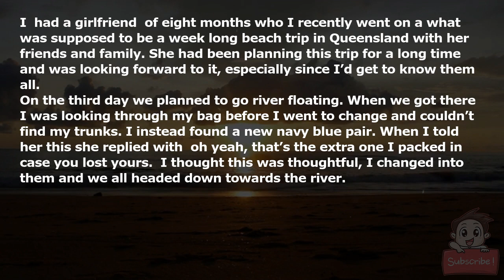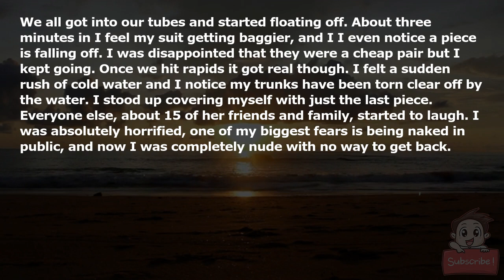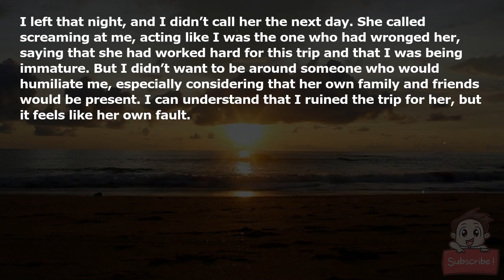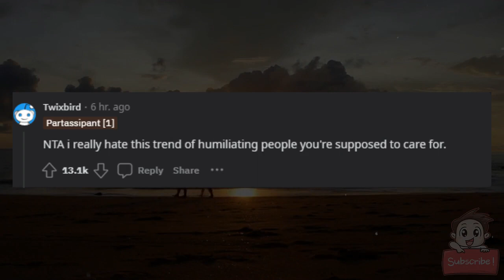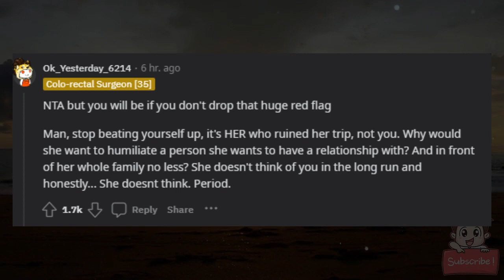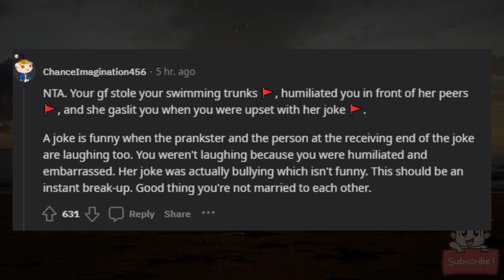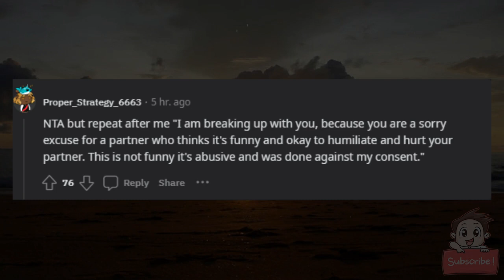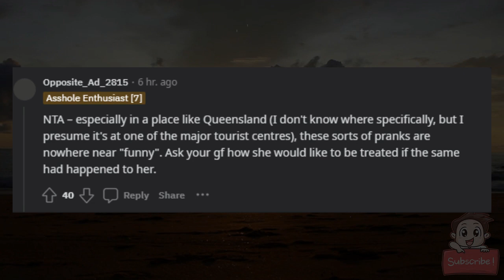AITA for leaving a trip early because of my girlfriend’s prank ?